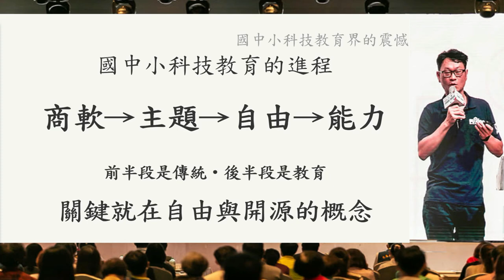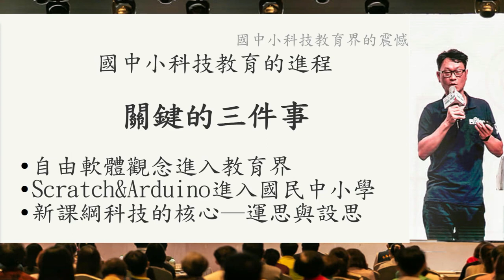110COSCUP演講─教育軌─國中小科技教育的現況與未來-02科技教育現場